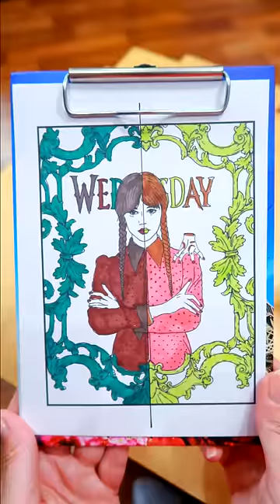Wednesday vs Ladybug. Dark vs light. Yes or No Three markers challenge